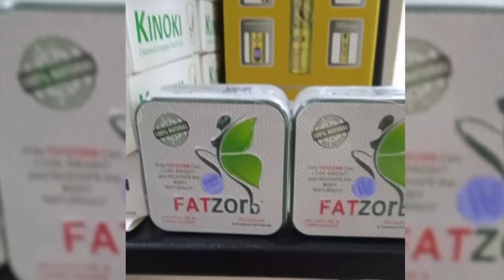Қарори Нав ! Ба Тамоми Мардуми Тоҷик Дахл Дора ! Бинен Чи Гапай ( ЮРИСТ TJ ) 10.09.23